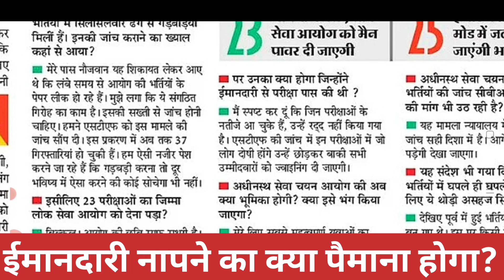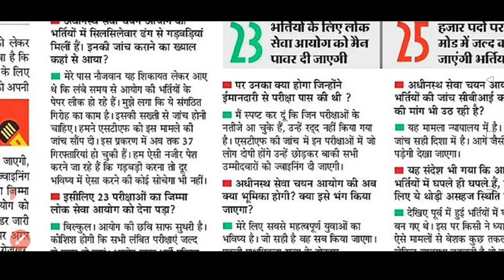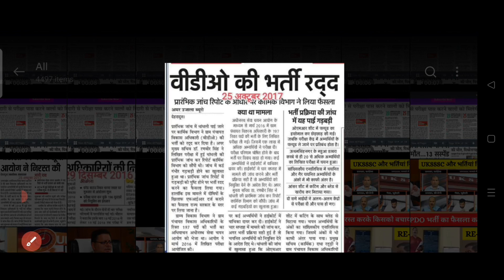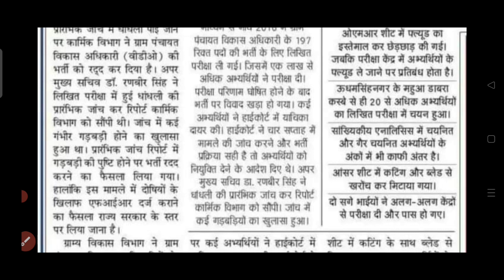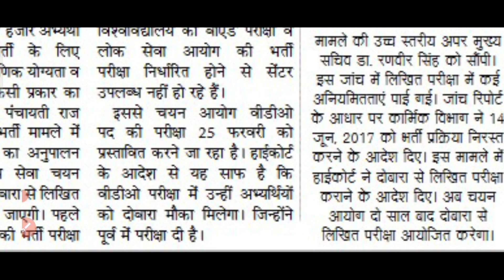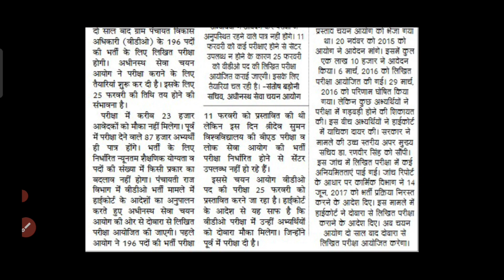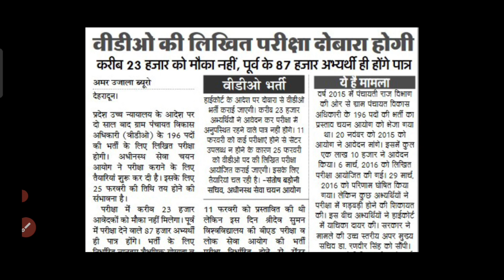Uksssc क्या ईमानदार लोगों को मिलेगी नियुक्तियां ?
सबसे बड़ा सवाल उत्तराखंड के युवा पूछते हैं मुख्यमंत्री पुष्कर सिंह धामी जी को कि क्या पैमाना है कि ईमानदारी से पास करी होंगी इन लोगों ने जिन लोगों को आप नियुक्तियां दे रहे हो|

Uksssc के द्वारा कई परीक्षाओं को लोक सेवा आयोग के द्वारा कराए जाने पर लगी मुहर

7 हजार पदों को uksssc की जगह लोक सेवा आयोग निकालेगा विज्ञापन

Uksssc की 5 परीक्षाओं जिनके रिजल्ट नहीं आया था,जिनकी संख्या 770 है उन्हें भी लोक सेवा आयोग करेगा

वाहन चालक
आईटीआई अनुदेशक
मत्स्य विभाग में मत्स्य निरीक्षक
मुख्य आरक्षी पुलिस दूरसंचार
और पुलिस रैंकर की परीक्षाएं कराएगा लोक सेवा आयोग

Uksssc cbi janch
Uksssc STF Report